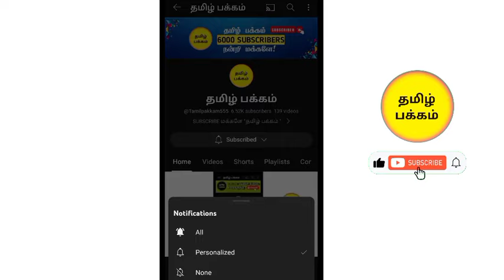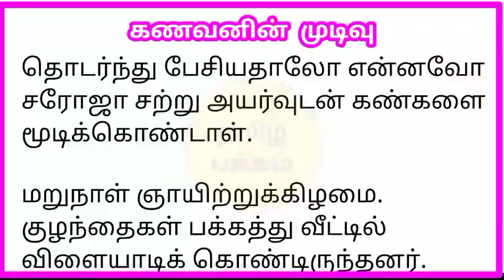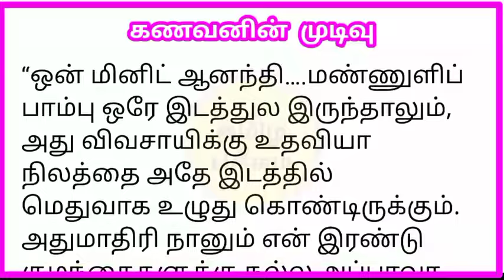இரண்டாவது கல்யாணம் செய்ய சொல்லும் மனைவி